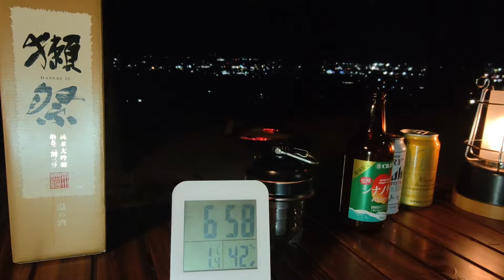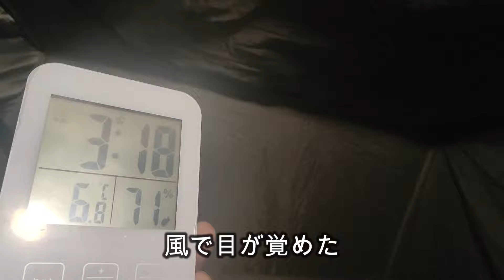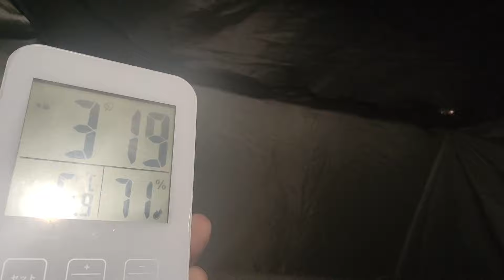長野県 まつもと里山キャンプ場 アルプスと夜景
長野県 まつもと里山キャンプ場を利用しました。
【2024年3月】初長野県です！
アルプス山脈に感動しました。
映像では分かりにくいですが、実際に見ると山脈の大きさに圧山されました。
山口県から長野県まで、思いきって行ってよかったです。

【動画目次】
00:00 はじまり　01:25 キャンプ場到着　02:08 サイト着　02:51 1本目　03:21 設営
04:33 夕焼け　04:55 夕食　07:15  ソーセージ　10:27 シナノリップ　11:51 獺祭
12:22 夜景①　13:03 五平餅　13:38 夜景②　14:43 夜景③　15:36 翌朝

〈愛用品〉
■オガワ　アポロンS（２～３人用）
Amazon

■獺祭(だっさい) 純米大吟醸 磨き二割三分 720ml
Amazon

■宝酒造 クラフトチューハイ 「寶CRAFT・ 信州シナノリップ」330 瓶 × １２本
Amazon

BGM
甘茶の音楽工房